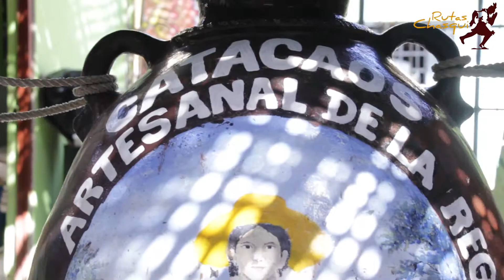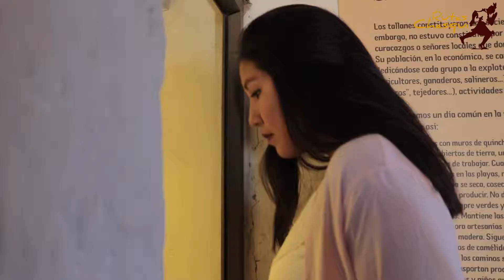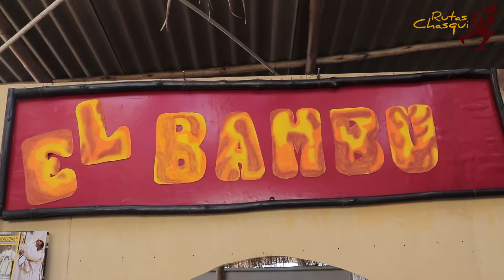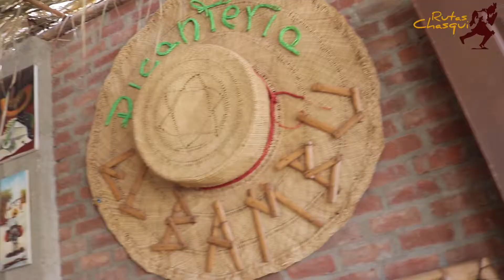[RUTAS CHASQUI] Catacaos: Disfruta de sus atractivos turísticos y su deliciosa gastronomía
Visitamos el distrito de Catacaos! 🍲 🎒 🛤
🌳🌞🎒no sabes lo increíble que fue.
Ponte cómodo y revive con nosotros esta genial experiencia!🎬